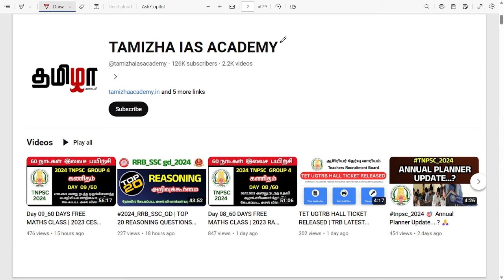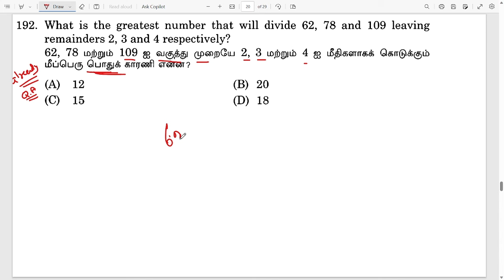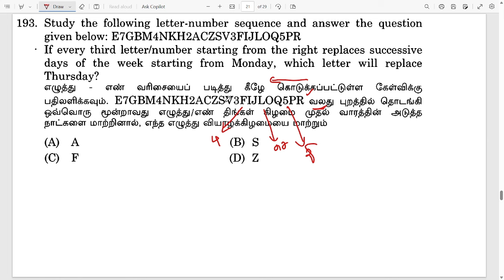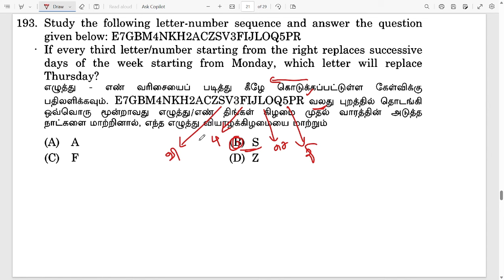Day 16_60 DAYS FREE MATHS CLASS | 2023 JRO TNPSC MATHS PREVIOUS YEAR QUESTION PAPER